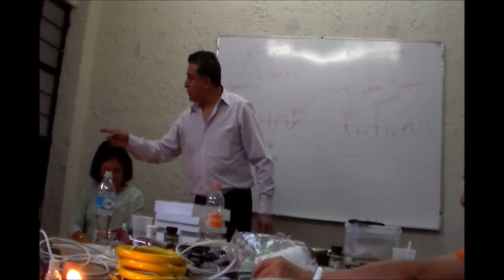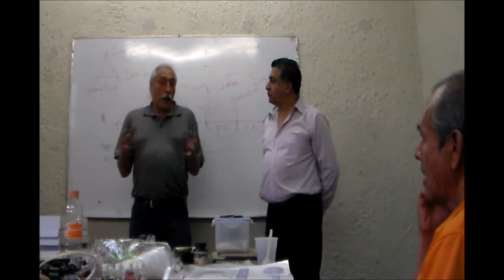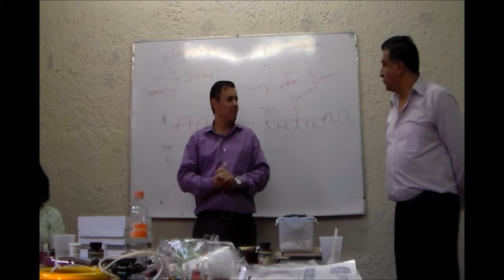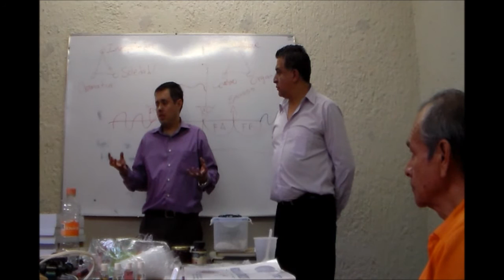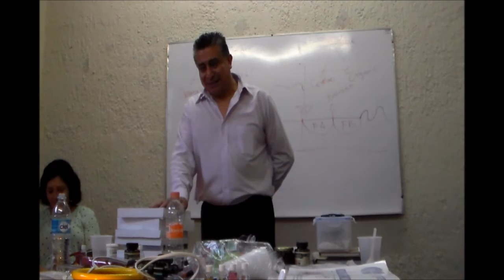nodomaya2012 GaNS en Guadalajara 21 de 21